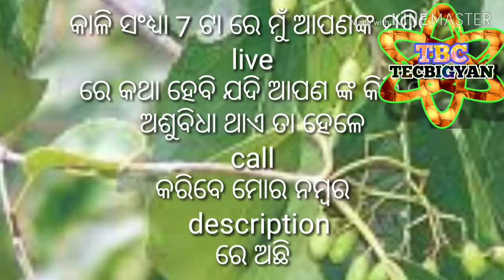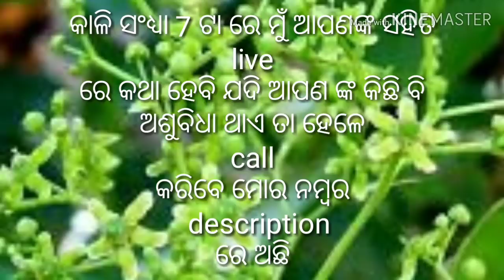इस जोड़ी को सुंघ ते ही हो जाएंगे बेहोश क्लोरोफॉर्म से भी पावरफुल है, ଓଡିଆ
इस जोड़ी को  सुंघ ते ही हो जाएंगे बेहोश क्लोरोफॉर्म से भी पावरफुल है, ଓଡିଆ | yah ek Aisa ped hai jo ki chloroform jaisa kam Karta hai yah ped ka naam hai yahan Rashi, yah ped ko bahut hi jagah per bahut hi naam per Bulaya jata hai,iska jod ko sunane se kisi bhi vyakti behosh Ho jaate Hain |
Channel description-
नमस्कार मेरे प्यारे दोस्तों आप सभी को tecbigyan channel में स्वागत है ।
हमारा चैनल में आप सभी को चारों वेद के कुछ बातें आयुर्वेदिक चिकित्सा पेड़ पौधे मंत्र यंत्र वास्तु शास्त्र ज्योतिष शास्त्र के बारे में बताया जाता है I
कहीं हजारों सालों से हमारा भारत देश में यह प्रचलित है  | यह सब वर्तमान हमारा भारत देश से लुप्त होने जा रहा है I यह सब हमारा चैनल में बताया जाता है ।

About
Dharmendra majhi
Tecbigyan